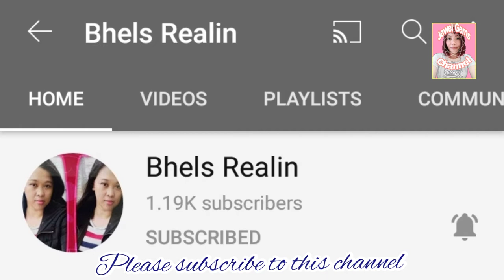Arat Na! At Magpalamig sa Marden's Beach Resort || Buenavista, Bohol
Please connect to this channel friend and member too: Thank YOu!
@Maribel Galapia
@Maria Lubna TV